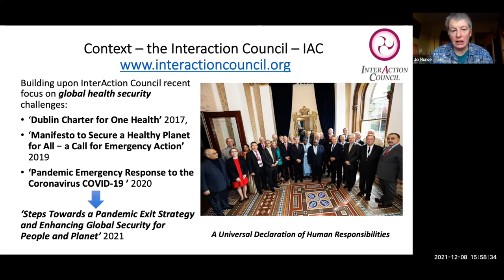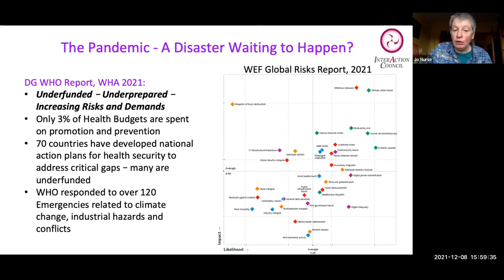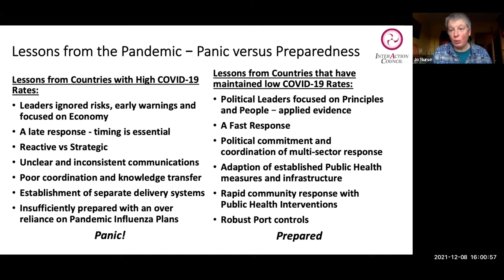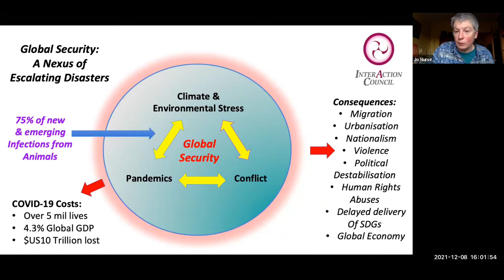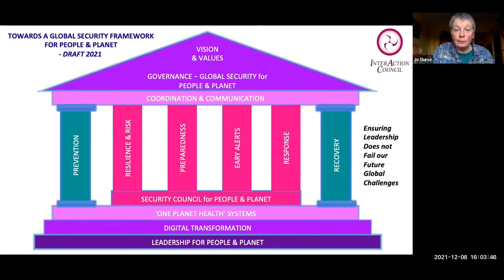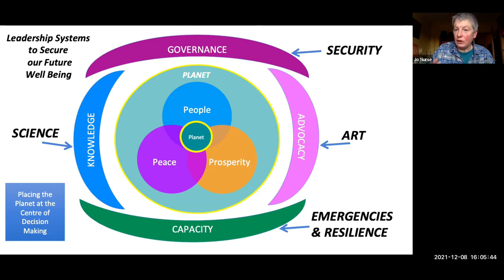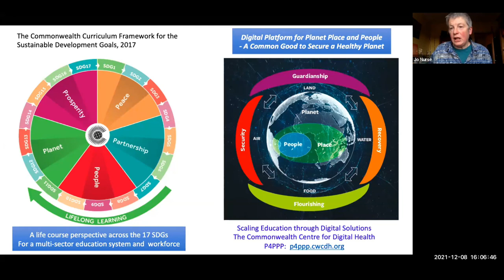Joanna Nurse | Global Health Security | Future Education conference, 2021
Title of the Panel: Educating Leaders for a Different Future

Speaker:
Joanna NURSE, Strategic Advisor, InterAction Council